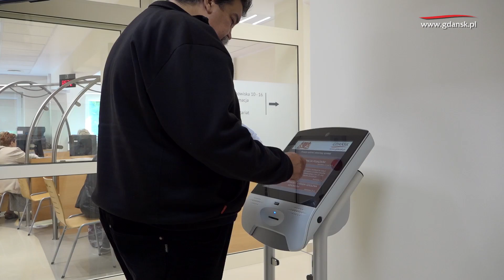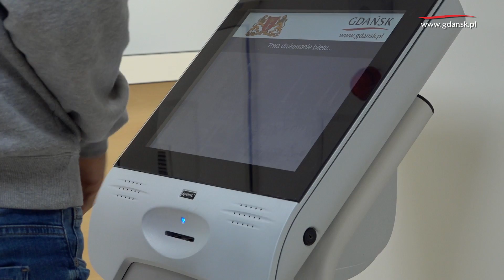ZOM nr 2 po remoncie